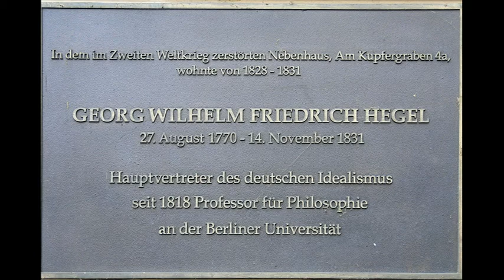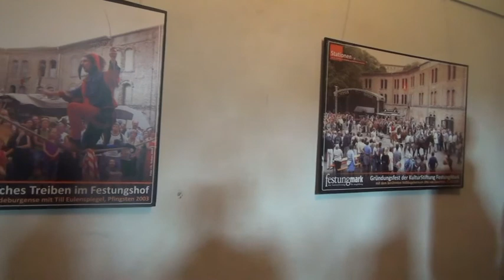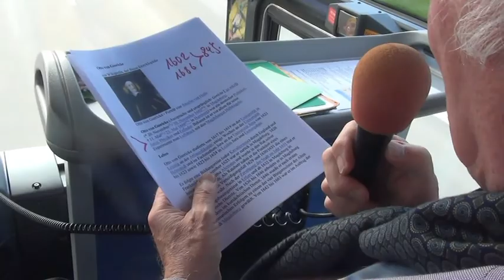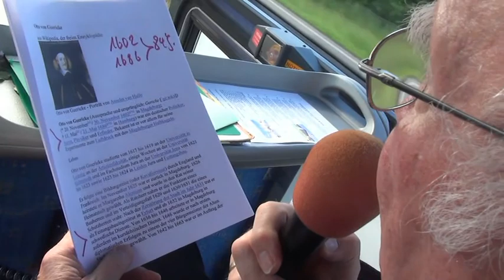Geschichtsphilosophische Exkursion in das preußische Magdeburg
Im Mai 2014 machte das Kolleg 88 aus Braunschweig eine Exkursion nach Magdeburg. Die Führung wurde von Herrn A. Marohn vorbereitet und durchgeführt. Das Motto war "Geschichtsphilosophische Exkursion in das preußische Magdeburg".
Da Herr Marohn gebürtiger Magdeburger ist, hat er uns neben den üblichen sehenswürdigen Objekten auch viele persönlichen Details und Erfahrungen mitgeteilt. Insbesondere ist hier die Führung von einem traditionell uniformierten Offizier durch die FestungMark, dem Dom mit dem Sarkophag von Kaiser Otto I, Besichtigung der wichtigsten Museen, und dem Standbild von Friedrich Wihelm von Steuben, der ebenfalls Magdeburger war, zu erwähnen.